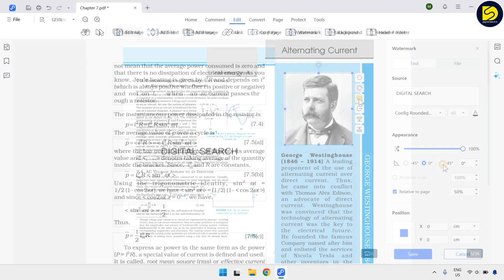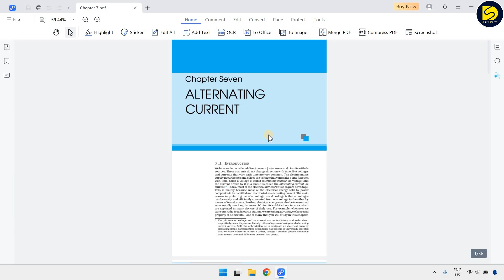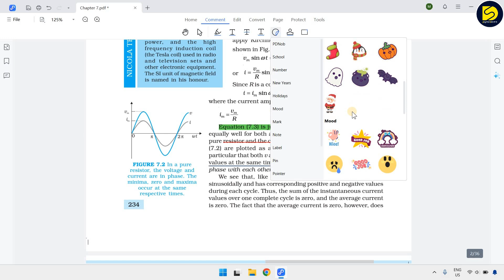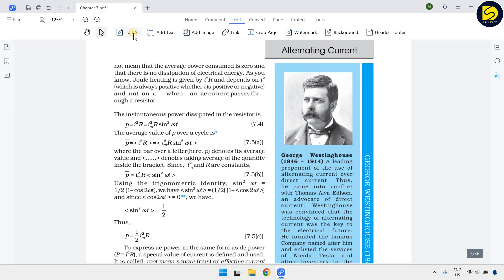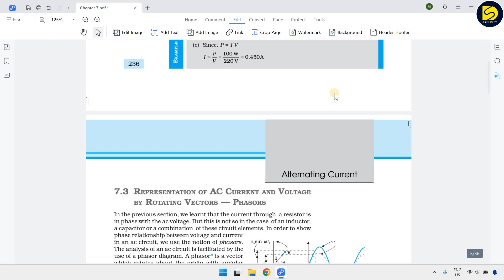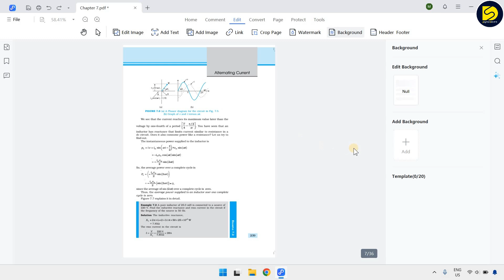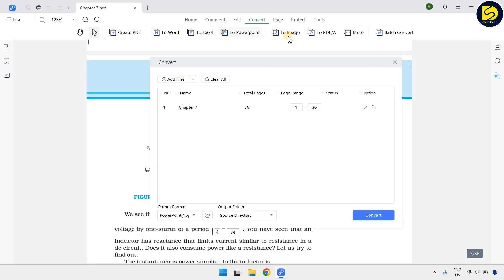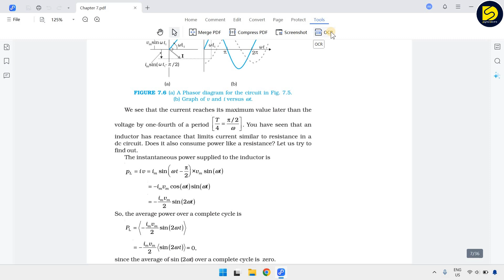PDF File Edit Kaise Kare | Best PDF Editor For PC | PDF Document Ko Edit Kaise Kare 2025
Tenorshare PDNob PDF Editor Edit PDF as Easily as Word. Edit PDF in Windows 10/11 & Mac.

Have you ever needed to edit a PDF but found yourself stuck because it seemed impossible without expensive software? Maybe you received a form that needs to be filled out, but it's locked in a PDF format. Or perhaps you spotted an error in a report and need to make quick changes. Whether you're a student, a working professional, or someone just managing personal documents, this tool will make your life simpler.

We’ll show you step-by-step how to use Tenorshare PDNob PDF Editor, a powerful yet simple tool that makes editing PDFs a breeze. You’ll learn how to:
1.Add or edit text directly in a PDF.
2.Insert or replace images in your documents.
3.Highlight, annotate, and draw on PDFs for better collaboration.
4.Split or merge PDF files based on your needs.

➦ YOUR QUERIES,
pdf edit kaise kare
pdf document ko edit kaise kare
pdf edit kaise karen
pdf edit kaise kare mobile se
pdf ko edit kaise kare
pdf file me photo edit kaise kare
kisi bhi pdf file ko edit kaise karen
best pdf editor
best free pdf editor
pdf editor for windows
best pdf editor for windows
best pdf editors
best pdf editor for windows 10
free pdf editor for windows
pdf editor for pc

Keep Watching.